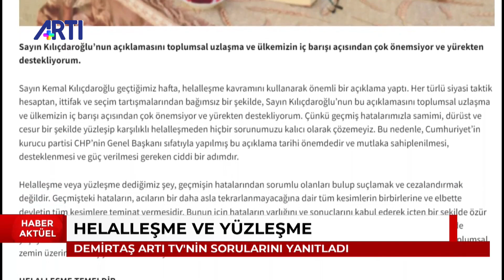Demirtaş'tan gündem değerlendirmesi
Demirtaş, Artı TV'nin gündeme ilişkin sorularını yanıtladı. Okumak için (Yayın tarihi: 22 Kasım 2021)